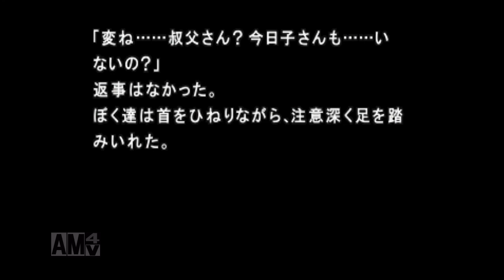【眠れない夜に】かまいたちの夜 スパイ6【朗読】